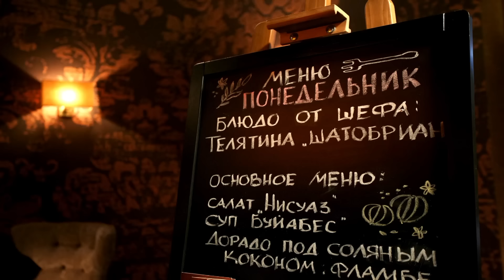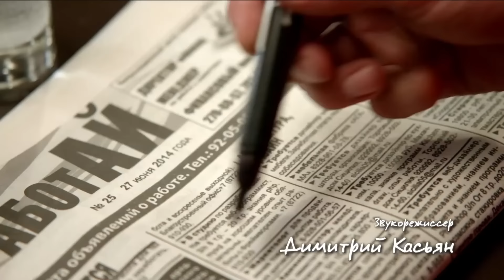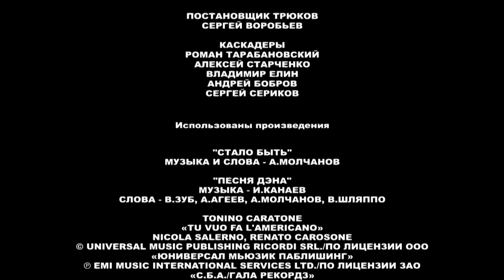Кухня | Сезон 4 | Серия 62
В гости к Максу и Вике неожиданно приезжает сводный брат Макса, Денис, и просится ненадолго пожить. Они пытаются устроить его на работу. Нагиев ищет нового шеф-повара.

Максим Лавров — молодой провинциальный парень из Воронежа, всю сознательную жизнь грезящий о карьере высококлассного повара. Своими кулинарными талантами он удивляет близких и даже из скудного набора армейских продуктов умудряется создавать шедевры. Однажды судьба предоставляет ему шанс: военную часть посещает звезда шоу-бизнеса Дмитрий Нагиев, который, попробовав несколько блюд амбициозного парня, оставляет ему свою визитку. Закончив службу, Максим остается в Москве и пытается устроиться на работу в шикарный столичный ресторан «Claude Mone», владельцем которого и является Дмитрий.

На новом месте его встречает гениальный шеф-повар Виктор Баринов, способный даже из картошки сделать блюдо, за которым будет выстраиваться очередь. Правда есть одно но: человек он достаточно специфический, взбалмошный, нервный и азартный, а его необузданный характер за много лет никто так и не смог усмирить.

Наблюдая за интригами, разворачивающимися на кухне, терпя насмешки от младшего персонала, преодолевая последствия подстав и издевательств, Максим будет пытаться добиться доверия и расположения Баринова, ведь только он решает кому достанется роль чистильщика картошки, а кому — исполнителя сложного блюда. Смотри сериал «Кухня» онлайн и следи за тем, как будут развиваться события в жизни главного героя.